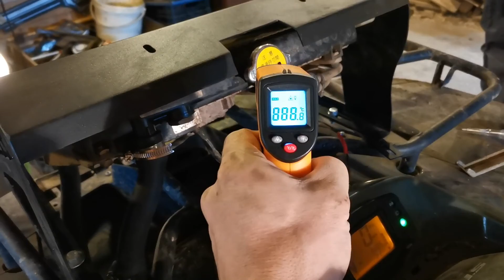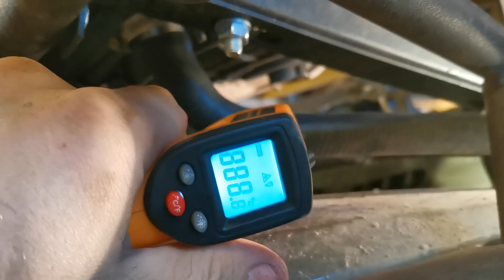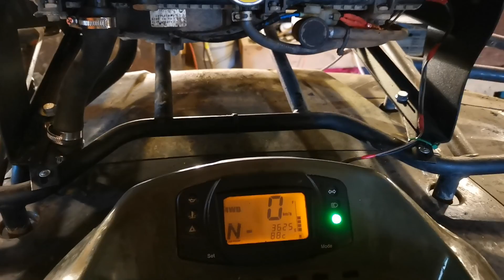Устанавливаем вынос радиатора в своём гараже на Stels ATV 600 Dinli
Приняли решение перенести радиатор на передний багажник. Зачем? Находясь на своём "родном" месте радиатор сильно загрязняется, промыть, даже мойкой высокого давления, проблематично. Также большая вероятность пробоя любой торчащей веткой.
Купили вынос в комплекте с переходниками, хомутами, патрубками.
Сама процедура заняла два часа. Ничего сложного.
Теперь наш Стелс 600 в новом облике.